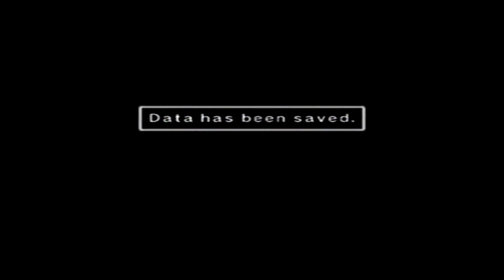Custom Robo Pt6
Continuing our jurney into the story of Custom Robo. In this episode, we dive even more deeper into the agenda of the Z Syndicate. And we even get to meet a few of the main villain of the game.